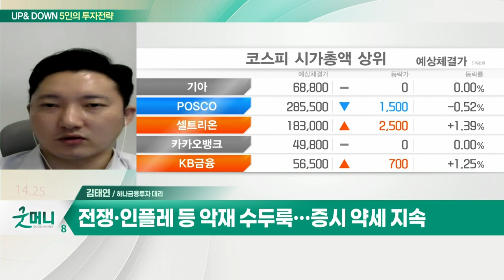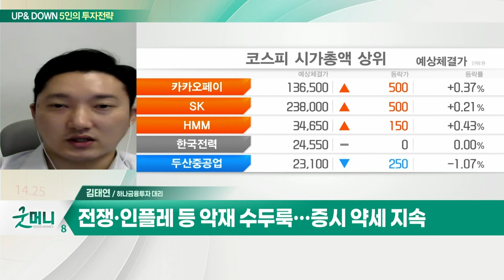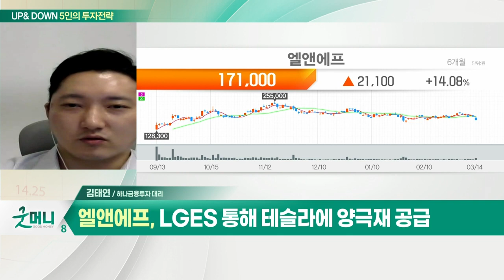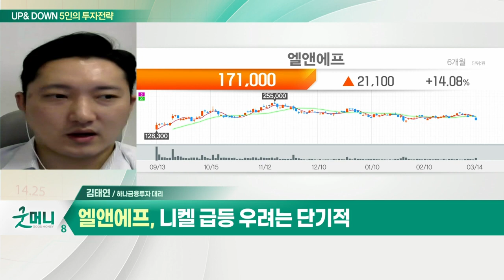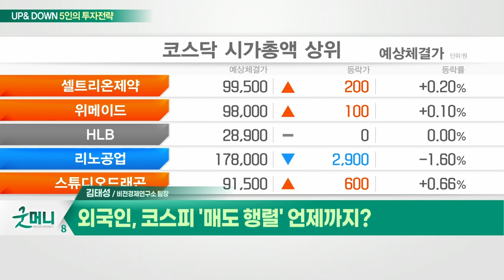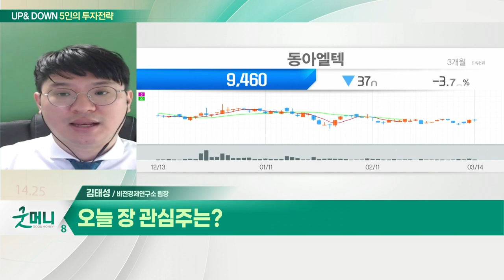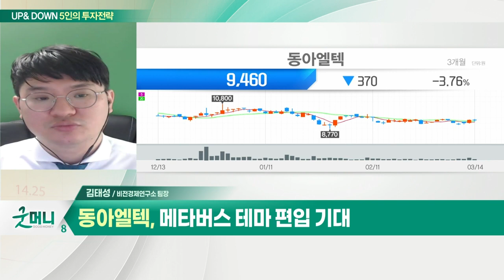엘앤에프... "악재에 또 악재" 변동성 심한 증시 / 동아엘텍... 외국인, 코스피 '매도 행렬' 언제까지?_UP&DOWN 5인의 투자 전략 (20220315)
Q. "악재에 또 악재" 변동성 심한 증시, 전략은?
- 전쟁·인플레 등 악재 수두룩… 증시 약세 지속
- 관망 또는 분할매수 관점으로 투자

- LGES 통해 테슬라에 양극재 공급
- 니켈 급등 우려는 단기적
- 레드우드와 폐배터리 신성장동력 확보
- 가격 하락 시 매수 전략 유효

Q. 외국인, 코스피 '매도 행렬' 언제까지?
- 코스피, 외국인 매도세 지속 영향
- 글로벌 시장 일부 약세 흐름 영향
- OLED 관련주, 증가하는 실적 주목

- OLED 적용 확대
- 메타버스 테마 편입 기대